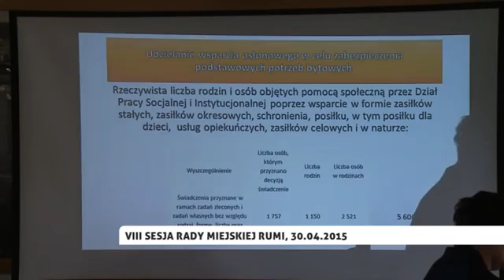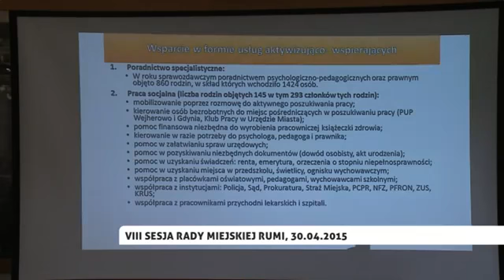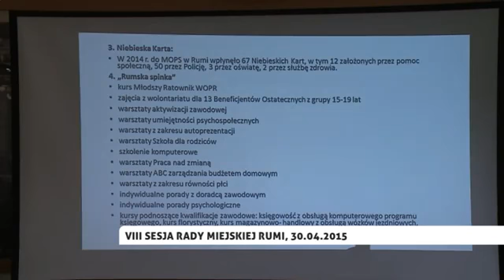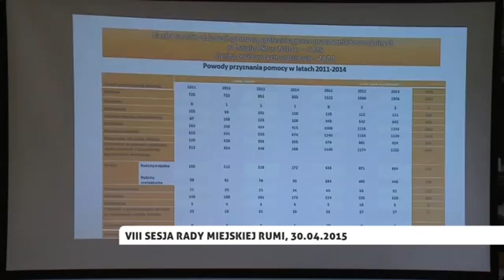VIII sesja Rady Miejskiej Rumi 2015 04 30